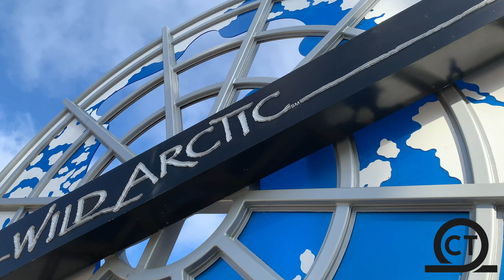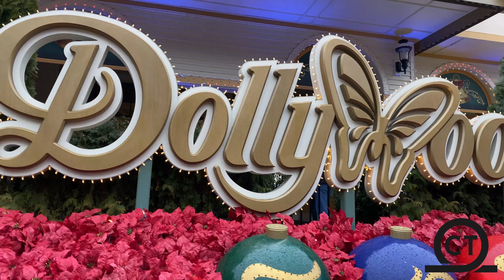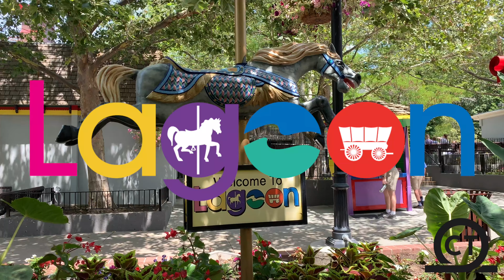What Parks Could Get A Coaster In 2021? | Coaster Discussion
Out of all the parks that will get a coaster in 2020 we look to the next year in 2021 and see what parks could get a coaster that year as we come up with some possibilities!

MORE OF COASTER THRILLS!!

Personal INSTAGRAM - andrew_75